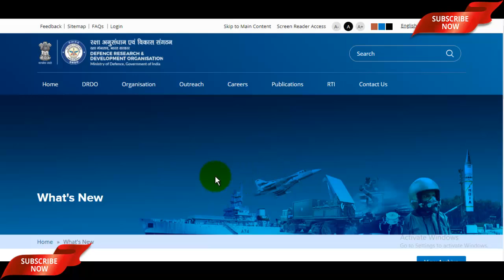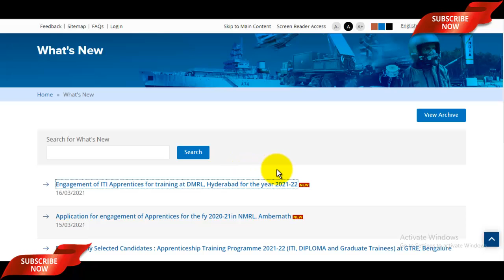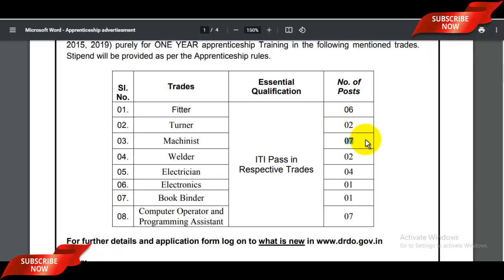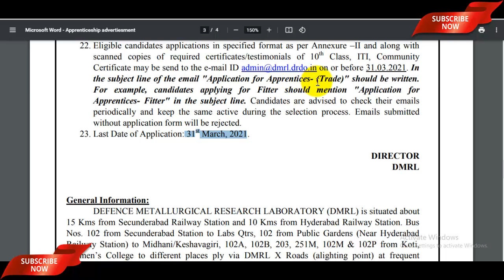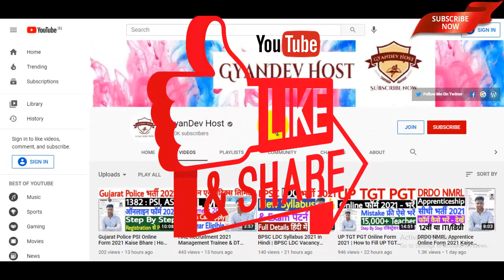DRDO DMRL Recruitment 2021 | DRDO DMRL Apprentice Online Form 2021 Kaise Bhare | No Fee, No Exam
Google में JobsGyan सर्च कीजिये और वहां से पहली वेबसाइट ओपन कर ऑफिसियल नोटिफिकेशन & Apply Link चैक कर लीजिये

DRDO DMRL Online Form 2021 Fill Karne k Liye Ye Video Dekhe